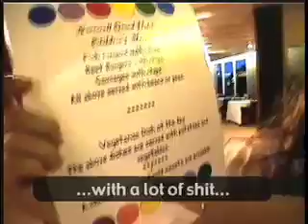Woolacombe2001 - PART5 - RESTAURANT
PART 5 - THE RESTAURANT
Working in the Narracott Grand's restaurant was... no comment.